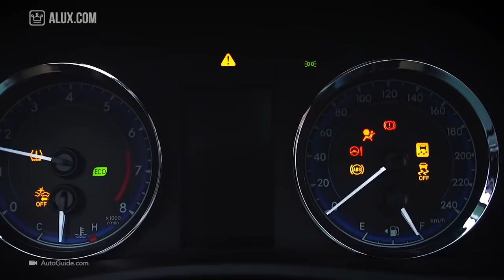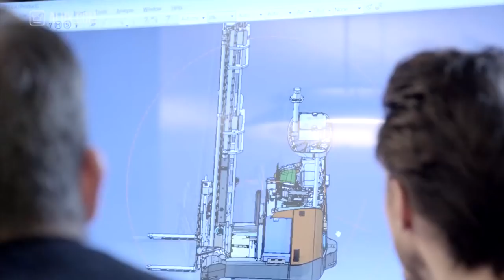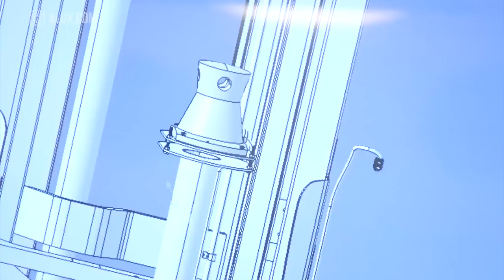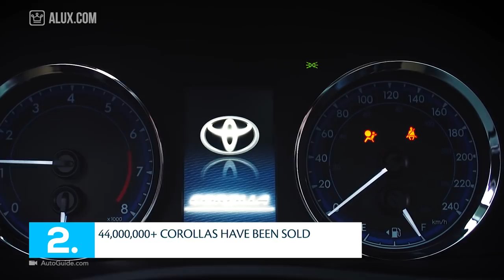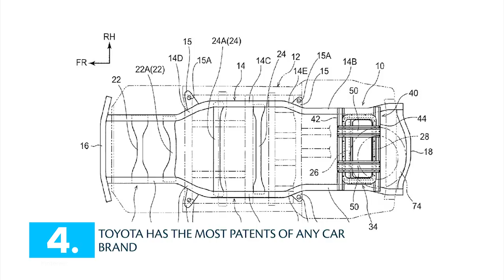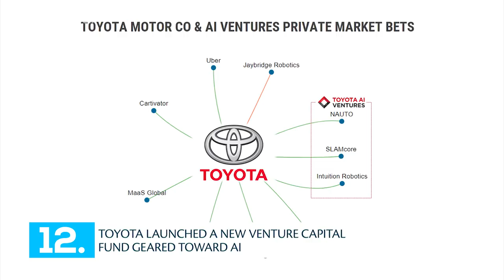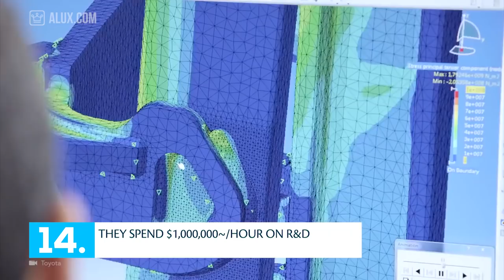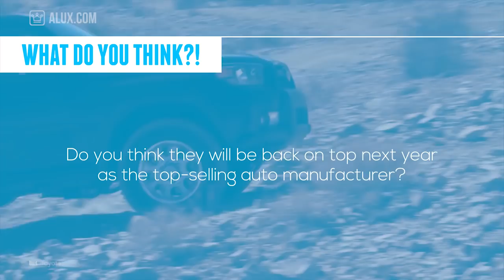15 Things You Didn't Know About TOYOTA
In this Alux.com video we'll try to answer the following questions:
Who owns Toyota?
When did Toyota started?
Did toyota alwas made cars?
What is the most expensive Toyota car?
Does toyota have any electric cars?
Which is the most expensive Toyota car?
Which is the fastest Toyota car?
Where can you buy Toyota cars?
What is the best Toyota car?
Does Toyota have any concept cars?
What does the Toyota logo mean?
How big is Toyota?
What is the most expensive toyota car ever?
What is the best toyota?
is toyota a good car?